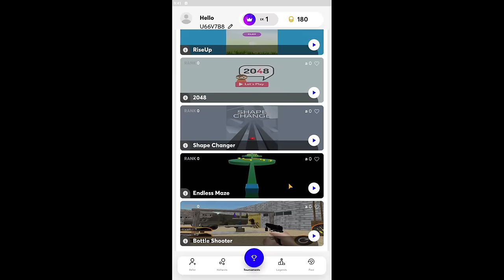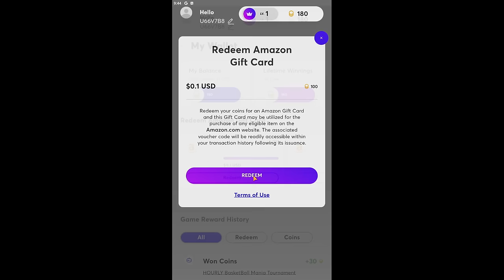How A 9000 Hour Player Plays Unturned Escalation...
Play, compete, win! Join TORNO now!
 Enjoy endless games!
 Win coins for Amazon vouchers!
 Level up with referrals for bigger rewards!
Join the gaming revolution and start winning today! 🚀